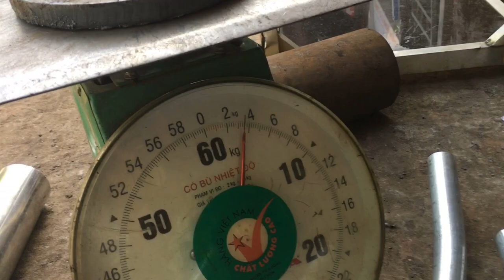ĐỘ bara mui và cầu thang cho Suzuki Wagon R 2003